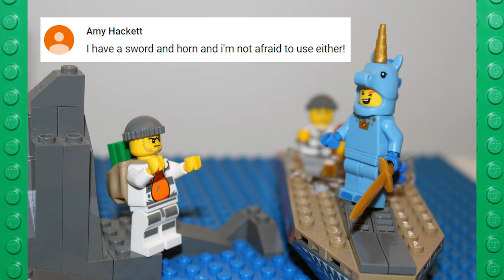Minifigure Giveaway Update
Here's a quick look at our photo caption contests so far.  The first contest closes tonight!  Don't forget to enter.

The best caption will win the minifigure.  Here is the photo to caption

One entry per household per Contest Video.